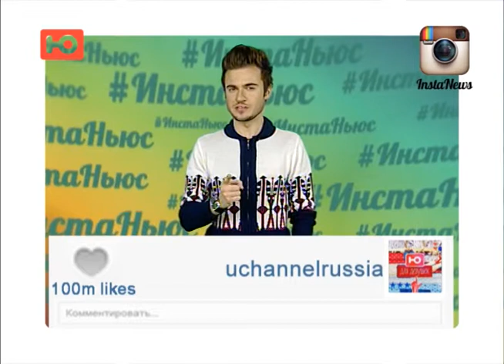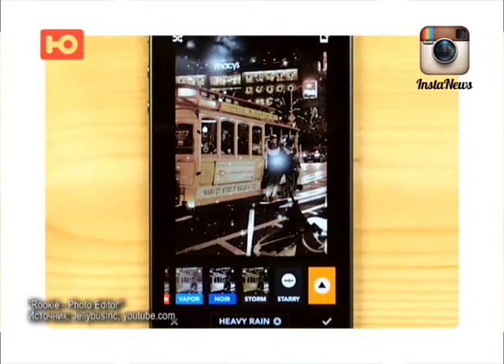InstaNews ИнстаНьюс. Выпуск №16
Это ИнстаНьюс! Всё самое интересное из мира Instagram!)
Ведущий Владимир Строжук - strozhuk.ru
Добро пожаловать на мой сайт =)
Светский репортёр, шоумен